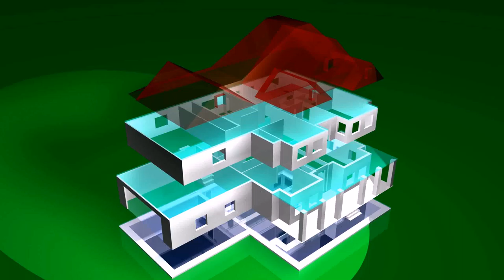2 Bedroom House Plan 3d (see description)